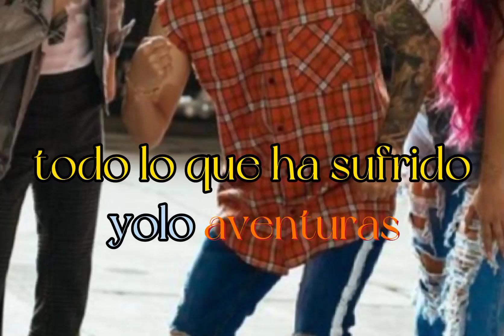todo lo que ha sufrido